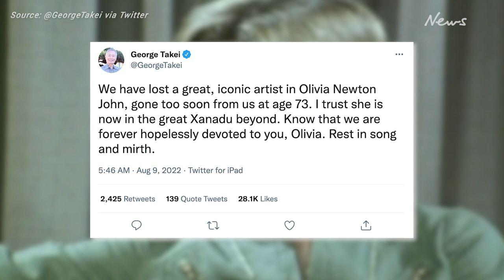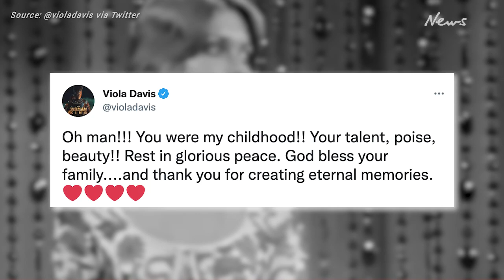Celebrities pay tribute to Olivia Newton-John following her death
The shock news of Olivia Newton-John’s death has reverberated around the world, with tributes pouring in for the much loved Aussie star.